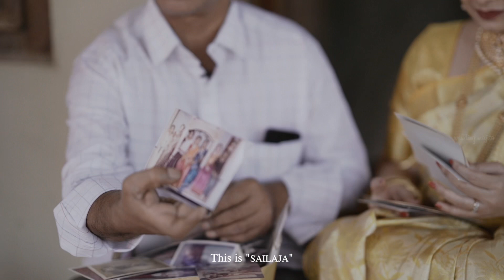Krishna ❤️ Shylaja Traditional Wedding Stoy || Rajahmundry Wedding Series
Telugu Wedding Series